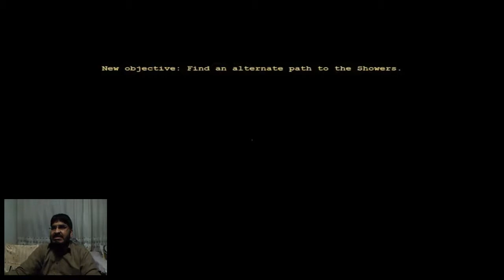Outlast walkthrough part 6 Find an alternate to the showers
Guys enjoy another horrible gameplay of outlast , i hope you are enjoying my gameplay , last time i was trying to run annd exit from shower but now i need to find an alternate for the shower , i hope you will sub me ,